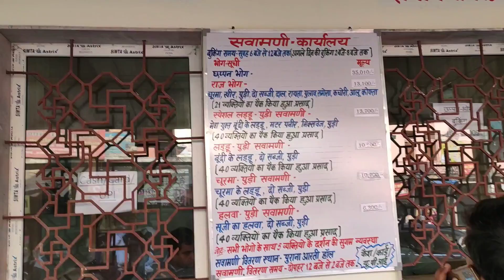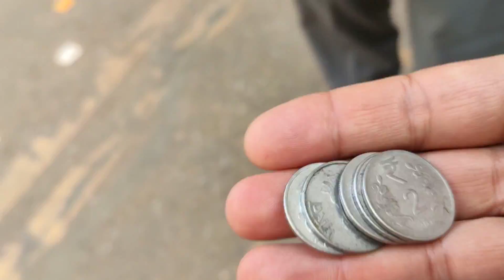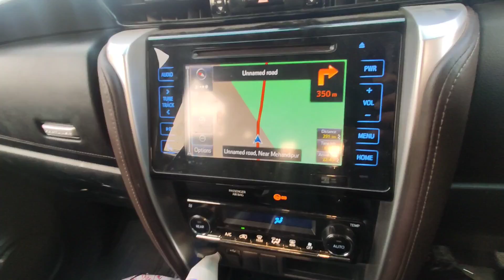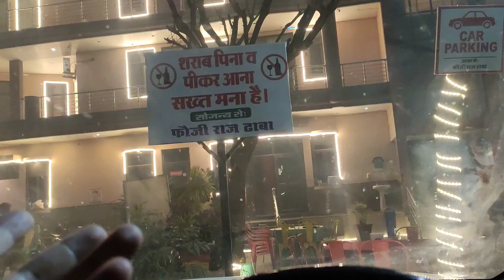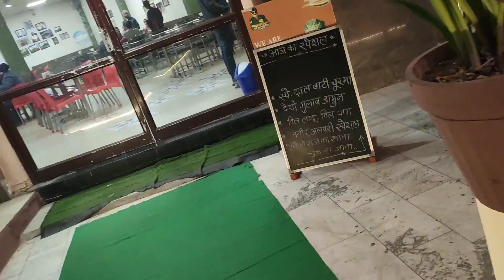बालाजी ने बचा लिया । Fortuner Tyre Blast । जय मेहंदीपुर बालाजी । बालाजी यात्रा । बालाजी चमत्कार ।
Rishikesh Series